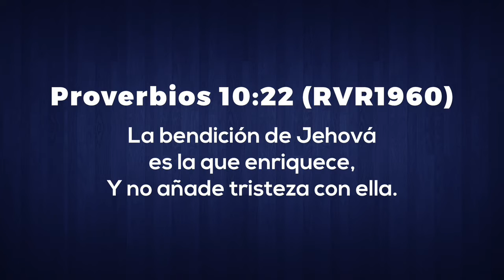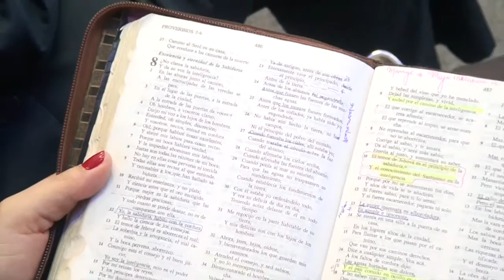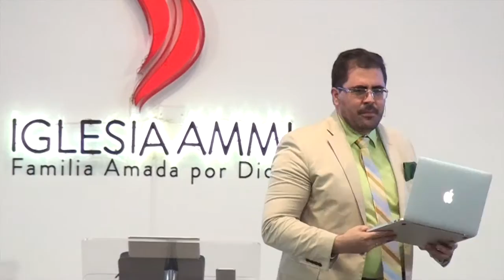Reino & Bendición VS. Mundo & Maldición - Pastor Iván Delgado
Octava y última predica de la serie: Sistema del Reino VS. Sistema del mundo por nuestro Pastor Iván Delgado Glenn
Domingo 22 noviembre de 2015.

Iglesia Ammi
Barranquilla, Colombia